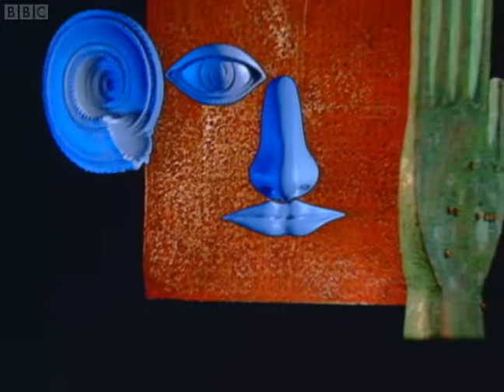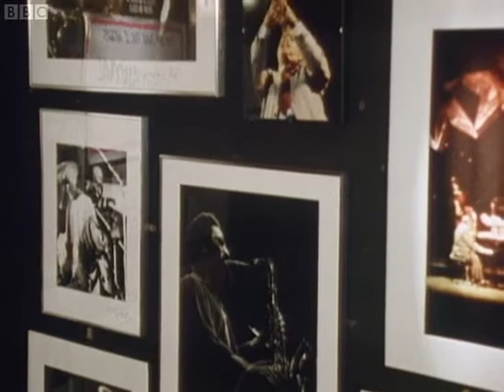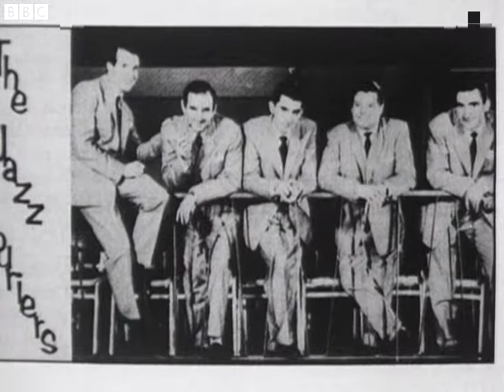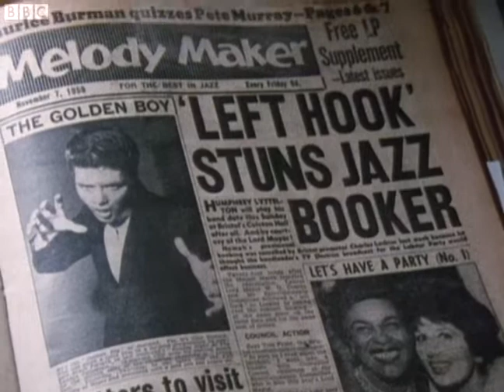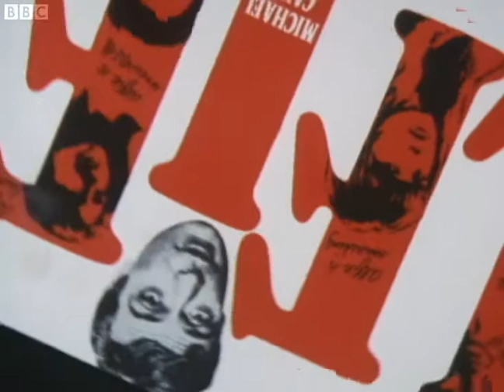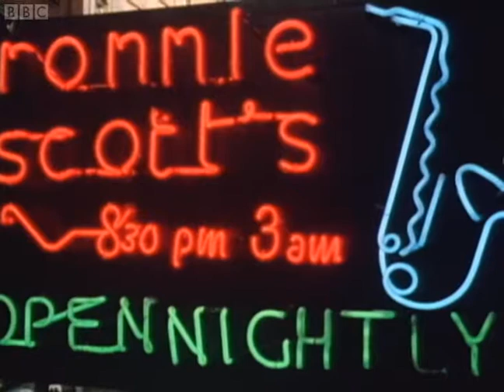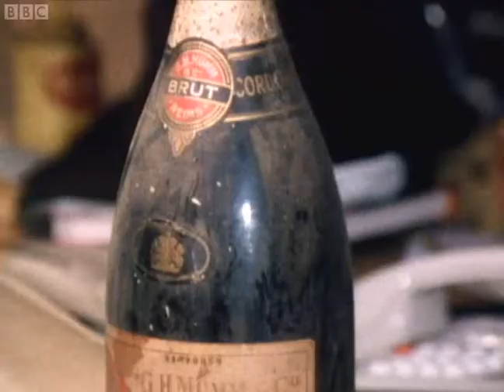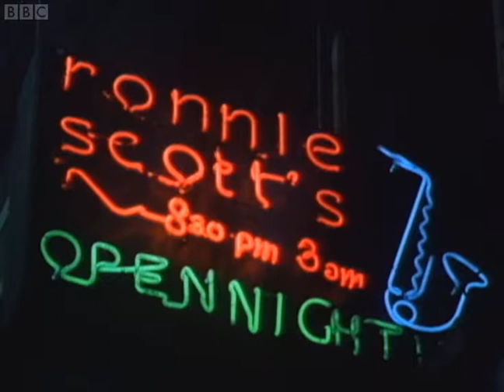Omnibus - Ronnie Scott and All That Jazz (1989)